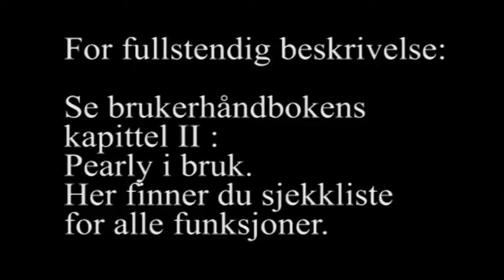Pearly T3: Temperaturmåling og fruktbarhetssymboler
Tutorialen viser deg hvordan du måler og betydningen av fruktbarhetssymbolene rødt, gult og grønt.  Norsk tale.